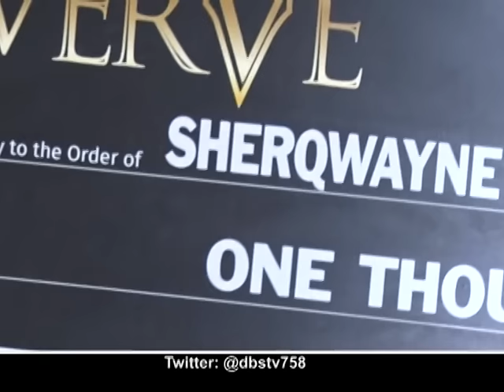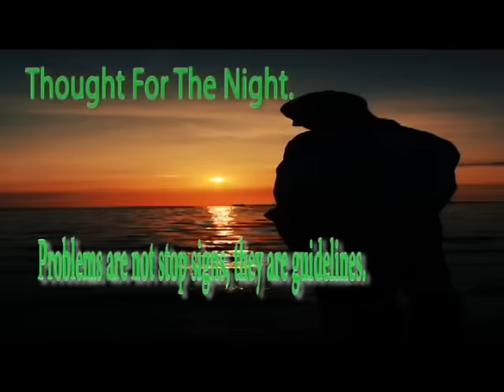DBS NEWS WORLD WEDNESDAY 7TH september 2016